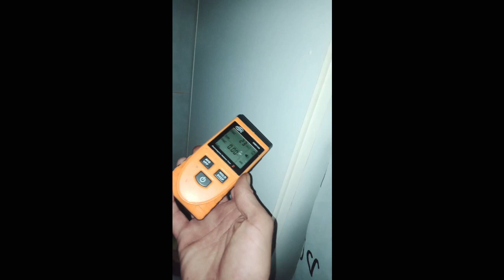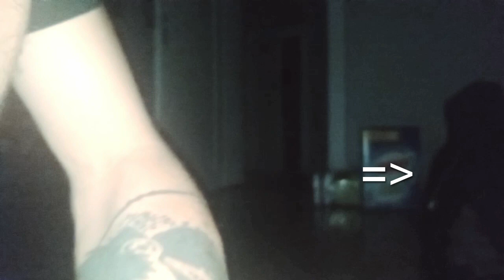Wpis 14: ul. Wojskowa Poznań 2 - Tajemnica Stłuczonego Lustra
Tajemnica Stłuczonego Lustra
Naprawdę warto obejrzeć